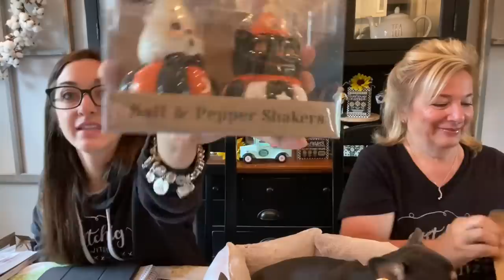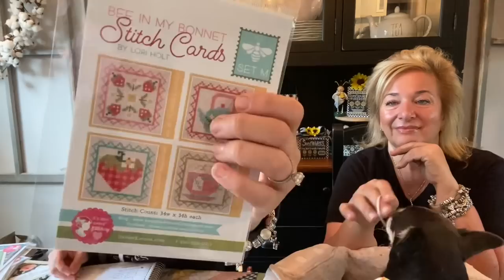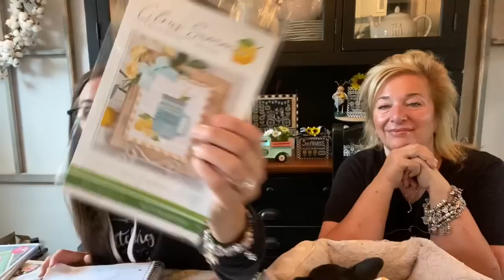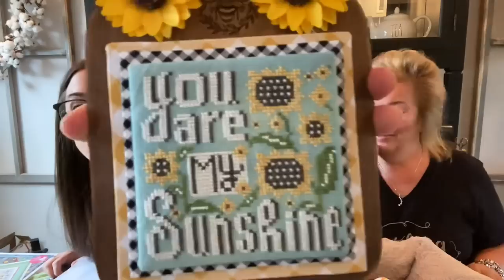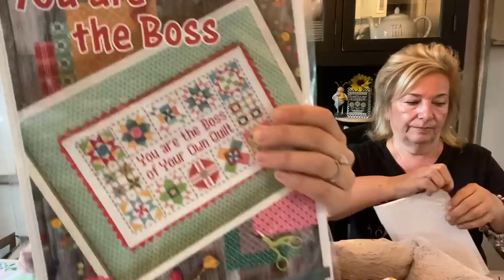Flosstube #261:Priscilla & Chelsea-The Real Housewives of Cross Stitch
GREENSTALK GARDENS $10 DISCOUNT: Use this link to receive $10 off orders $75 or more at Greenstalk Garden

Ellen Helms Project Bags

Stitching Frills

Scarlet Sky Designs on Etsy

Stitch, Etc. on Facebook for wood finishing items and retreat information

FINISHES:
SNOWED IN SUNFLOWERS
FOXY FALL TIERED TRAY TIDBIT
RED WHITE & BOOM